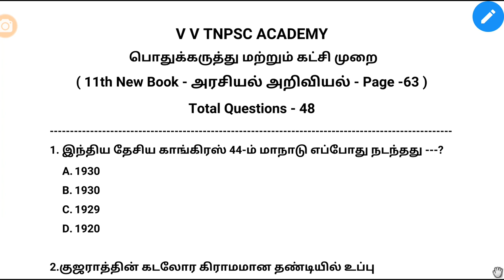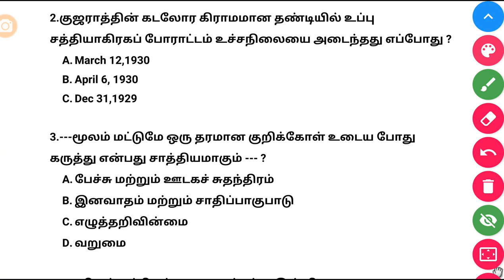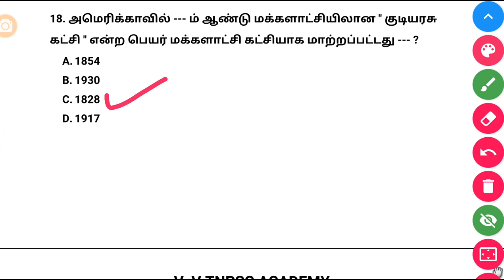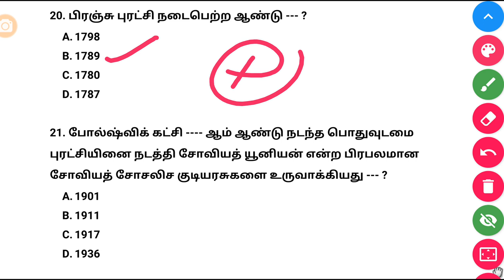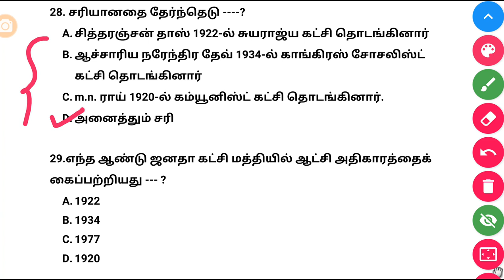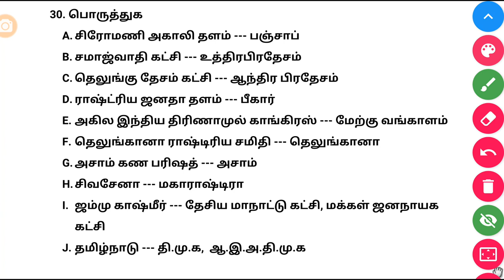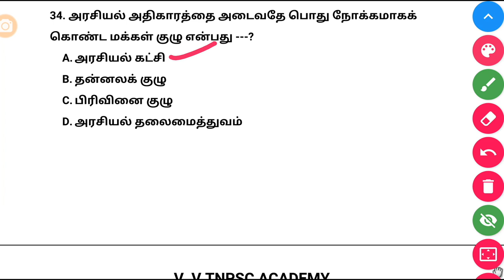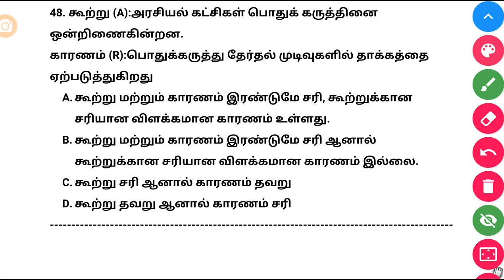பொதுக் கருத்து மற்றும் கட்சி முறை | 11th New Book Political science